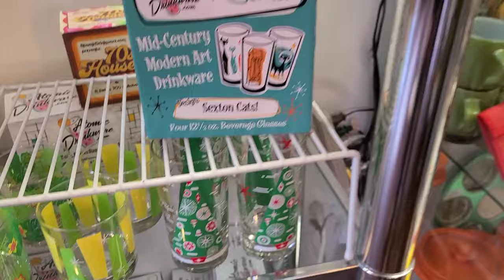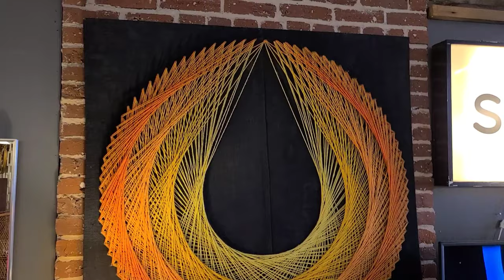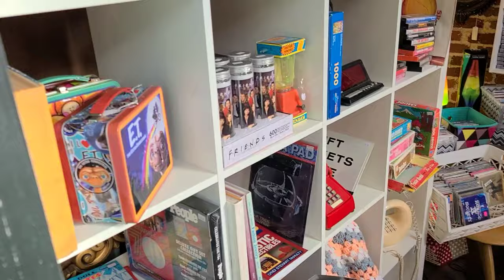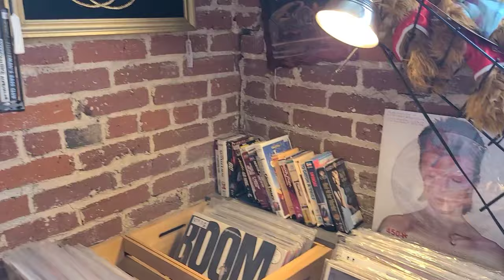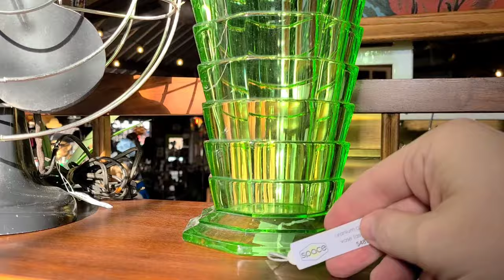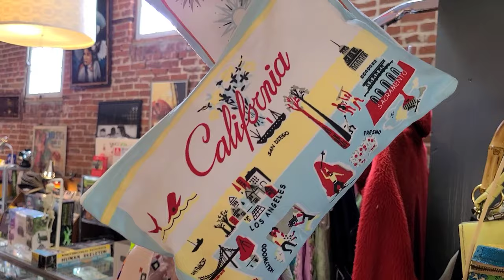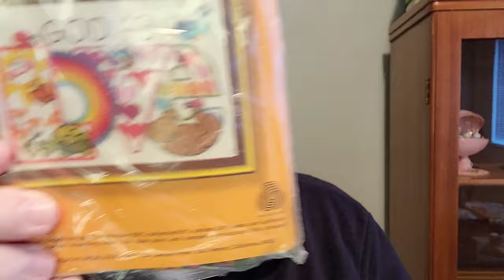Lost In Space! | Shop With Me | Vintage & Antiques | Small Business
Join me as I shop and share with you an incredible Vintage shop called SPACE of Lancaster. Below is their address and info! I hope you enjoy it! I also share with you a recent purchase from Katherine Young! Plus, a preview of the items that will be available Feb 12th at 8pm EST during Mother Tucker's Monday YouTube live sale!

SPACE Lancaster
24 W Walnut St
Lancaster, PA

Katherine Young
Follow her at